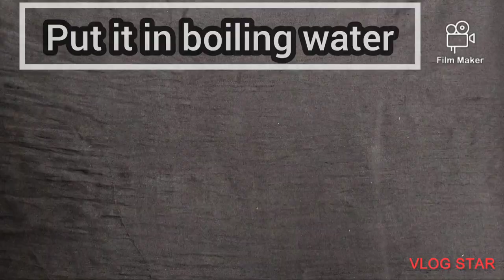2 unbelievable cooking hacks || by Mirchi Masala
Assalam o alaikum mirchi masala viewers hope so all of you are fine and doing great so today mirchi masala is present with a new video this very interesting video
today we gonna do some viral cooking hacks

spicy chicken omelette link

please subscribe to my channel and don't forget to press the bell icon for enjoying all the latest updates on my channel and don't forget to give your feedback in comments section share my video with your friends and family members give a huge thumbs up to this video
take care
ALLAH HAFIZ